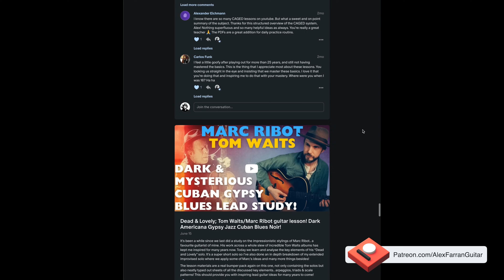How to use Triads on Guitar! Essential progressions & exercises to master! Full lesson!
For this latest instalment in my “Survival Guide” series, we take a deep dive into triads.. and how best to organise them, practice them and most importantly.. use them!
Major, minor, diminished and augmented.. all applied to a handful of different progressions.
From dark, deep, ambient Americana style triads on the bottom string set, to choppy, soulful Hendrix style riffs over “Hey Joe”.
It’s important to put these things to work right out of the gate if you really want them to stick, and with these exercises and my exhaustive lesson materials you’ll have a life-long resource to revisit time and time again.

So whether you’re looking to improve your ability to play over chord changes, or just need to brush up on your fretboard fluency.. this is the lesson for you.

The materials that accompany this one are truly vast. Not only containing my “Triads Survival Guide” but also every single example and progression neatly typed up in TAB and notation, in guitar pro and PDF formats! I’ve also included my backing track for the “Low Triads Americana style” exercise!

⏱️Time Stamps ⏱️
00:00 - Intro
00:43 - Mapping out the string sets
01:02 - String Set #1
01:35 - String Set #2
01:58 - String Set #3
02:13 - String Set #4
02:25 - Lesson Materials!
02:50 - Exercise #1
03:44 - Triad Stacks
05:20 - The Four Triad Qualities
05:43 - Minor triads
06:05 - Diminished triads
06:55 - Augmented triads
07:43 - Exercise #2 - Cycle of Fourths
10:11 - “Sleepwalk” exercise
12:49 - Bringing in the diminished!
15:08 - Augmented application exercise
16:20 - Country Blues progression using all four triad types!
17:07 - Low Triads - Americana style exercise
19:00 - Triad based phrases and transposition
21:42 - “Hey Joe” application
22:47 - Sign-off!